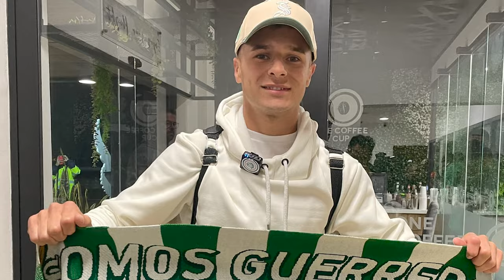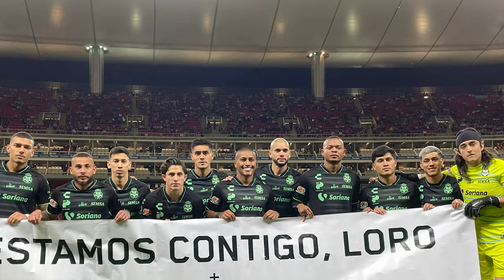✅🔥🟢ULTIMA HORA DORIA ACLARA RUMORES SOBRE SU SALIDA! NUEVO REFUERZO MANDA MENSAJE! CANTERANO AL AZUL